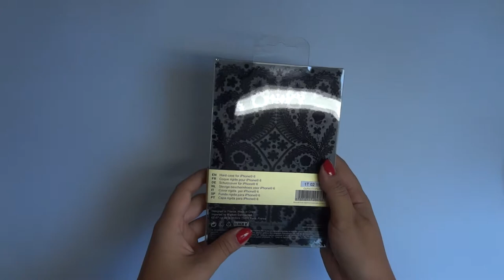Déballage/Unboxing Coque Christian Lacroix iPhone 6 Paseo Oro y Plata Dorée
Coque Christian Lacroix Paseo Oro y Plata Dorée pour iPhone 6 / 6S en vente sur maBatterieMobile.fr